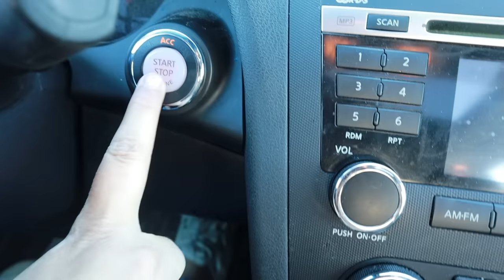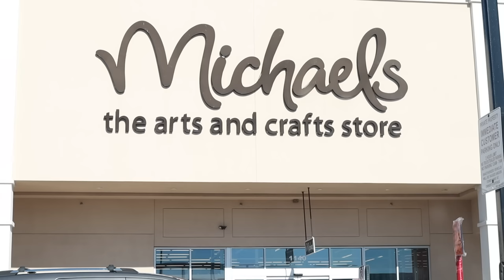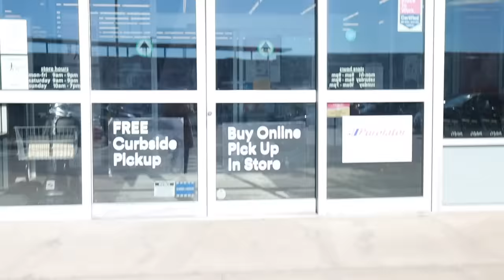I MADE & PAINTED MY INDIAN (PUNJABI SUIT) DRESS | Simor Singh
Outfit Fabric Cotton 100%
Dupatta Fabric Organza
Colors I have Used
Scribbles® Shiny 3D Fabric Paint Set

Singer Model 7256

About FABRIC COLORS
1.Super shiny finish
2.Nontoxic
3.Permanent
4.Machine washable
5.Ultra-flexible when dry

sharing how I MADE & PAINTED MY INDIAN (PUNJABI SUIT) DRESS | Simor Singh

SIMOR SINGH

1. How old is Himmat?

2.  Hubby’s Profession?

3. Where am I from?

4. Where am I from Punjab?

5. Where am I working?

7. Our Religions

LOVE ...